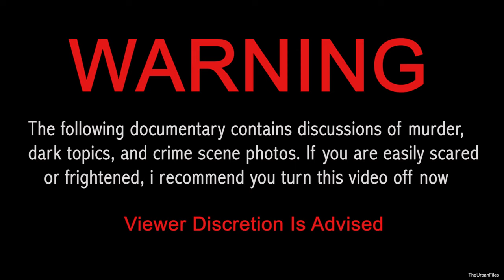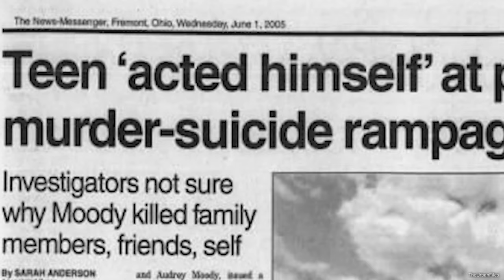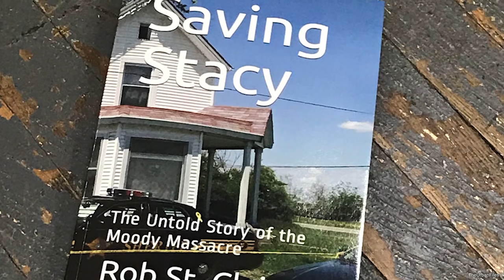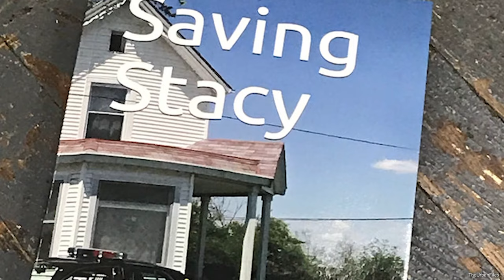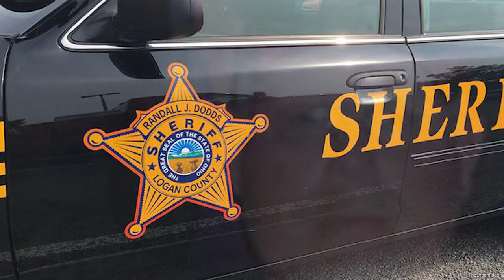Teen "Allegedly" Kills 6 On Graduation Day.. But Did He Really Do It?? Moody Massacre 17 Years Later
Today i am bringing you guys a brand new truecrime/paranormal documentary today. This episode seriously might be the most disturbing one yet besides for the Ed Gein episode. In 2005 Rural ohio, 18 year old Scott Moody allegedly murdered his entire family and himself on graduation day. People that knew Scott said he could never do this and he wasn't that type of person, no evidence at the scene could be positively traced back to Scott. The only survivor, Scotts sister Stacy even said that the man that shot her had grey hair and was not her brother. The police in logan county ohio have a lengthy reputation for being shady and crooked. Everyone in the community knows Scott didn't commit this crime, but everywhere you read online says he did it... Enjoy this episode of me explaining why Scott is innocent and i head the location of Scotts former house and cemetery... Never before seen online or youtube. I hope you guys can enjoy this brutal episode, as always i put my maximum effort and time into creating and editing these videos for you guys, so if you enjoyed hit that like button and leave a comment of what you think about this whole case, i'm super curious!!

(Facebook) TheUrban Files
(TikTok) @TheUrbanFiles
(Twitter) @TheUrbanFiles

Catch You All Next Week For a chilling story video!